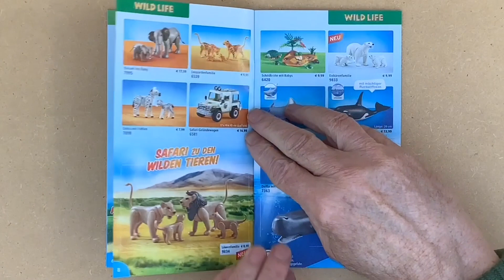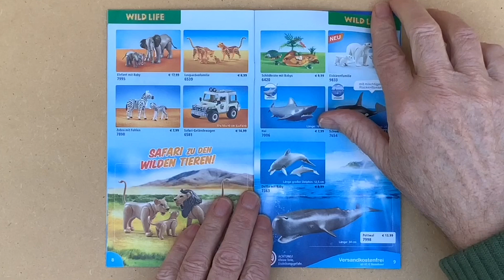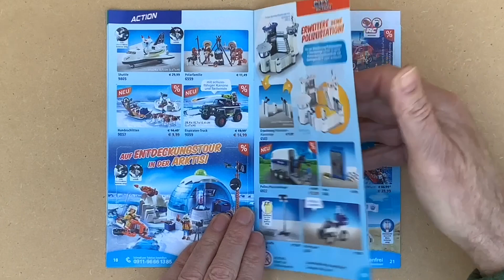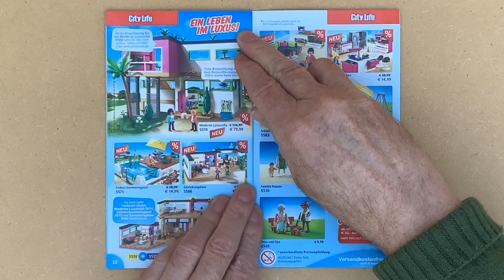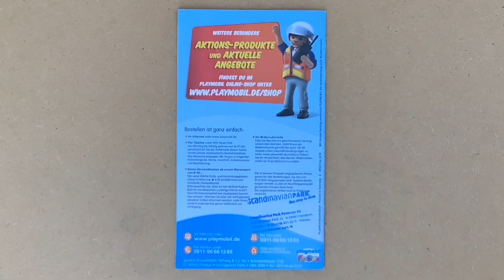PLAYMOBIL ERGÄNZUNGEN & ZUBEHÖR 2019 - 2021